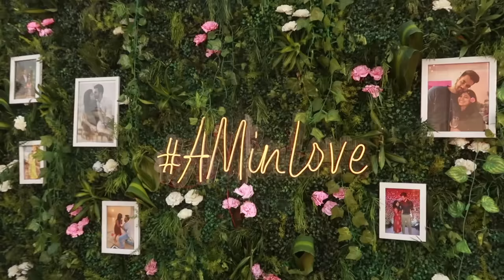Indian Shaadi Vlog! / Our Bestfriends Got Married😍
My Age: 24 years
The Camera I use: Canon 700D
Editing Software: Final Cut Pro